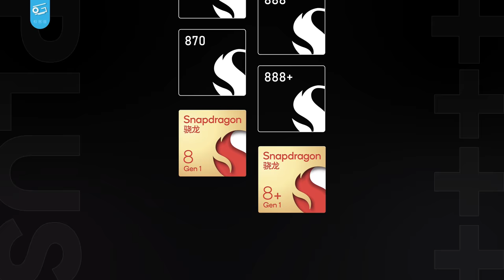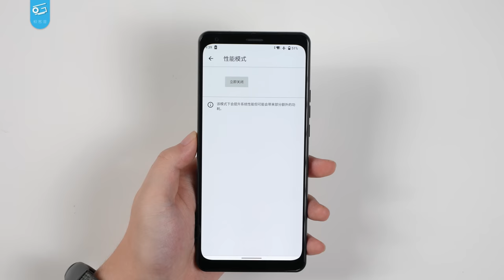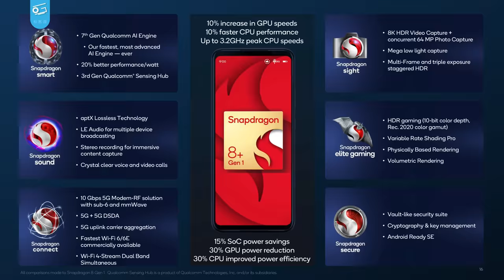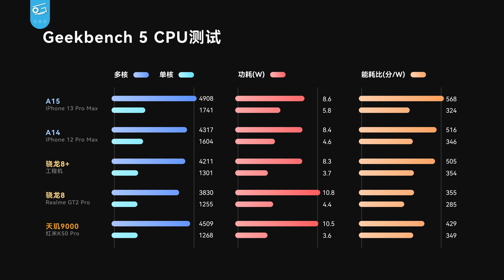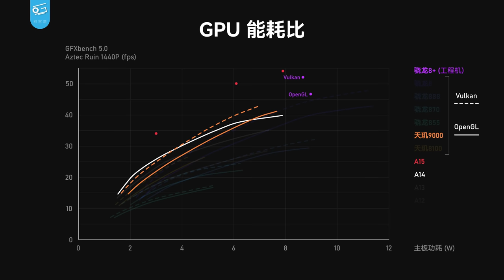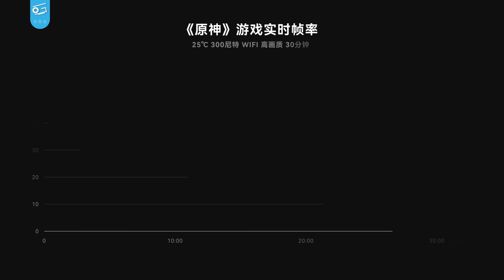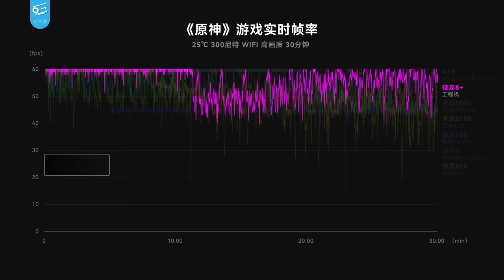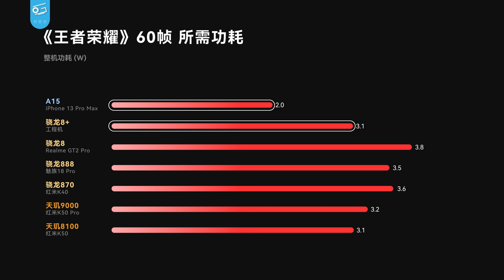骁龙8+工程机前瞻体验！高通这次能翻盘吗？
高通又出新旗舰了，我们这次提前拿到了骁龙8+的工程机，这骁龙8+终于换上了台积电工艺！那么它有没有改善骁龙8的功耗问题呢？游戏表现如何？能否打赢发哥呢？和A15还有多大差距呢？今天的视频揭晓答案……